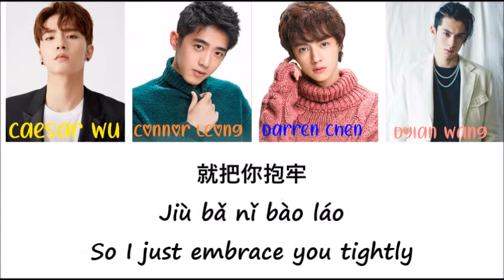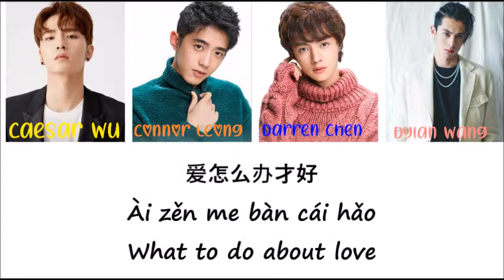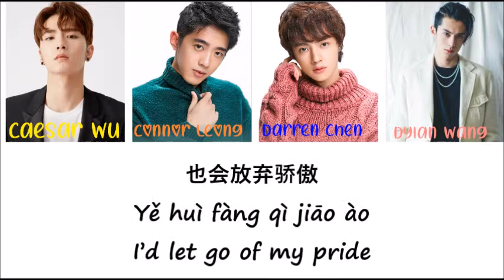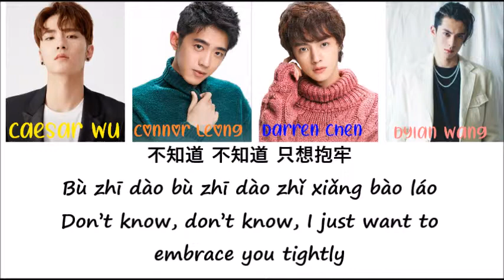F4 - Never Would've Thought Of 从来没想到 [Chi|Pin|Eng]